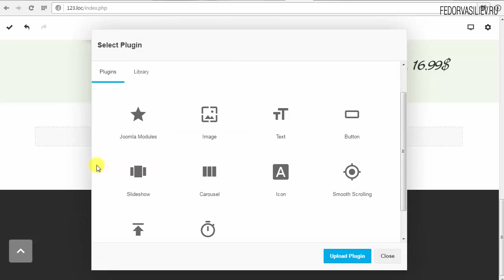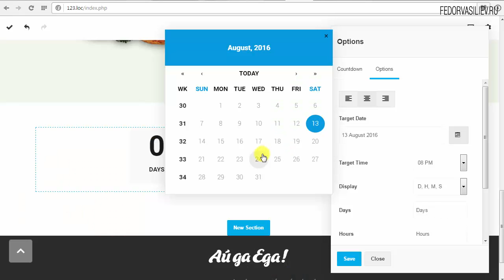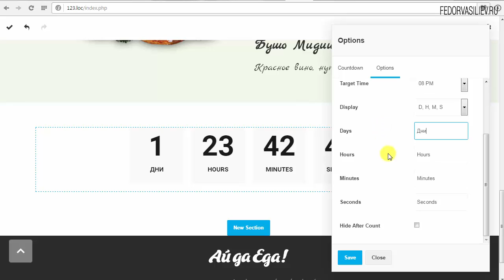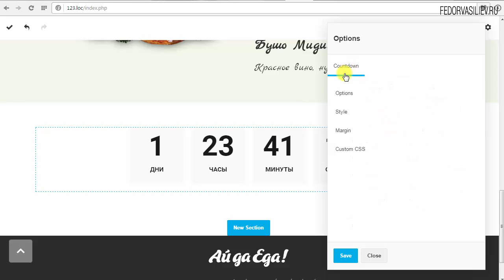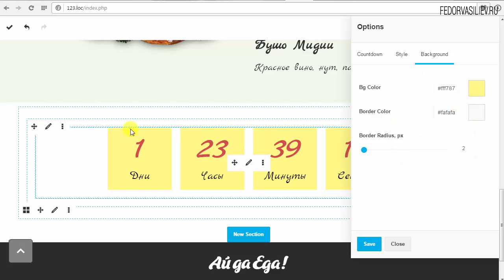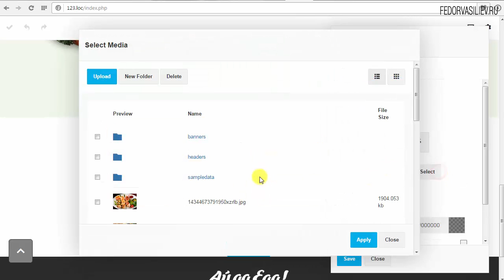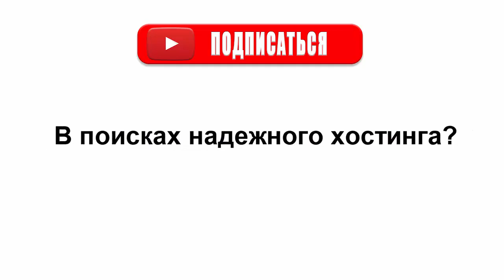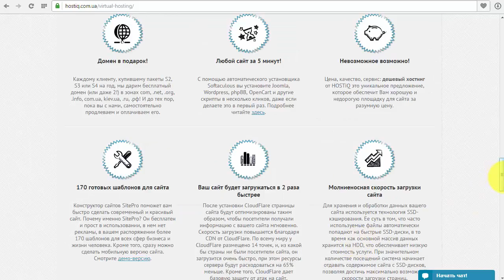18.Таймер в Gridbox | Joomla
В этом уроке я вас научу делать красивые таймеры с помощью плагина Gridbox.